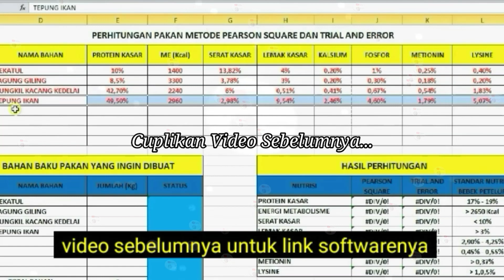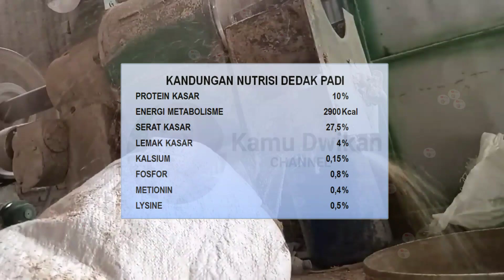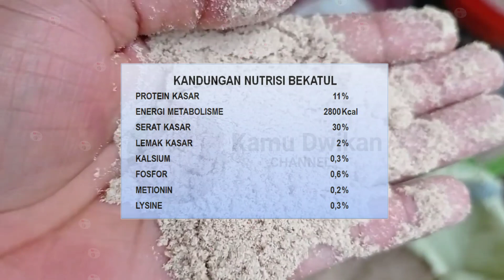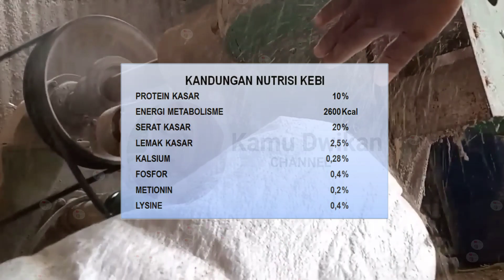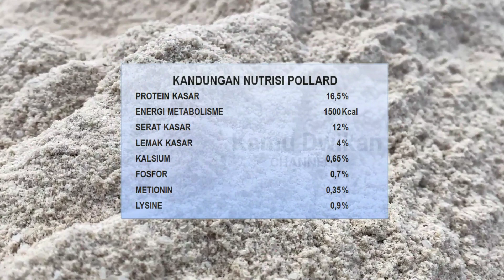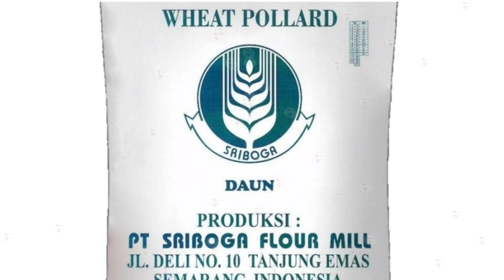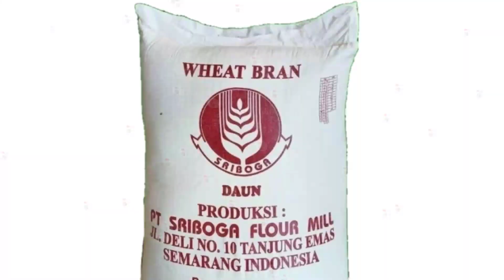Bahan Pakan Alternatif dalam Pembuatan Pakan Ternak Bebek Dan Ayam | Part 2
Selamat datang di Channel YouTube tentang Nilai Nutrisi Pakan Alternatif Untuk Bebek dan Ayam. Di sini, Anda akan menemukan informasi lengkap tentang berbagai pilihan pakan alternatif yang kaya akan nutrisi dan dapat digunakan untuk meningkatkan kesehatan dan produktivitas bebek dan ayam Anda. Kami memberikan wawasan mendalam tentang nilai gizi, komposisi, dan manfaat dari bahan pakan alternatif seperti dedak, hijauan, limbah pertanian, serta sumber protein non-konvensional lainnya yang cocok untuk bebek dan ayam. Dalam channel kami, Anda akan menemukan panduan praktis, resep pakan, dan tips penyajian yang membantu Anda menyusun ransum yang seimbang, hemat biaya, dan berkualitas tinggi untuk peternakan bebek dan ayam Anda. Nilai nutrisi bahan pakan alternatif untuk bebek petelur, bebek pedaging, ayam petelur, ayam pedaging, sapi dan kambing. adalah solusi bagi peternak, agar peternak mengetahui nilai nutrisi pada setiap bahan pakan yang ingin di racik. Pakan merupakan biaya produksi yang paling tinggi di bandingkan dengan biaya biaya lainnya. Untuk menekan biaya produksi terutama pada pakan, maka kita harus mencari bahan pakan alternatif yang murah, agar biaya produksi lebih rendah dari BEP. Pada video sebelumnya, sudah dibahas mengenai nilai nutrisi pada beberapa bahan pakan alternatif seperti jangung, tepung ikan, tepung kepala udang, tepung cangkang bekicot, dan tepung daun indigofera. Pada kesempatan ini, video akan melanjutkan pembahasan mengenai nilai nutrisi bahan pakan lainnya yang dapat digunakan sebagai pengganti pakan jadi pabrikan. Tugas penonton adalah mencari bahan pakan yang murah bahkan gratis, namun memiliki nilai nutrisi yang tinggi. Metode perhitungan linier seperti pearson square atau trial and error dapat digunakan. Jika tidak ingin repot, penonton dapat menggunakan software excel yang telah disediakan. Penting untuk memperhatikan ambang batas minimal dan maksimal setiap unsur nutrisi yang dibutuhkan oleh hewan ternak agar produksi dapat optimal. Video ini akan membahas nilai nutrisi dari bahan pakan seperti dedak padi, bekatul, kebi, polar, wheat bran, nasi aking, onggok kering, sorgum, tepung rumbia, tepung kulit kopi, tepung bungkil kelapa sawit, tepung bekicot, tepung keong mas, tepung maggot b s f, bungkil kedelai, bungkil kacang tanah, bungkil kelapa, tepung ikan rucah, tepung azolla, tepung bulu ayam, ampas tahu basah, tepung cangkang telur, tepung cacing tanah lumbricus, tepung daun kelor, tepung eceng gondok kering, eceng gondok segar, tepung daun pepaya kering, dan daun pepaya segar. Bergabunglah dengan komunitas kami dan jelajahi berbagai cara inovatif untuk memperkaya nutrisi pakan hewan ternak Anda, meningkatkan kesehatan ternak anda, dan mencapai hasil yang optimal dalam usaha peternakan bebek dan ayam Anda.